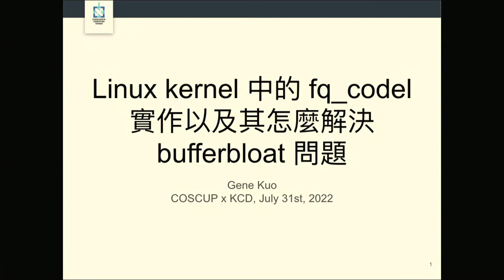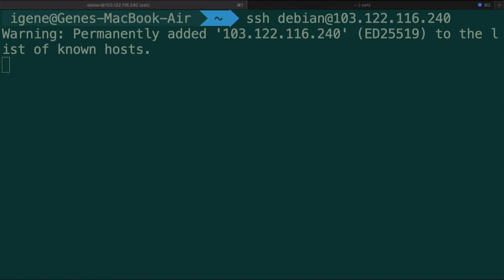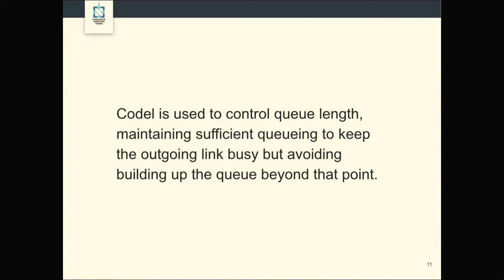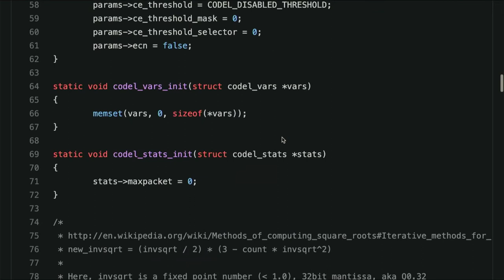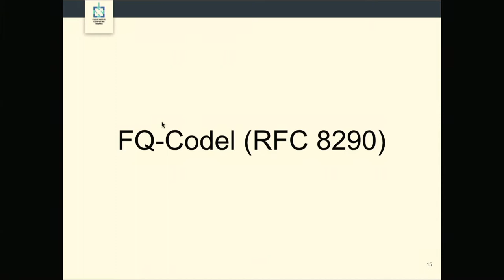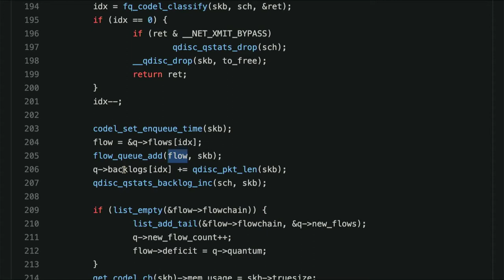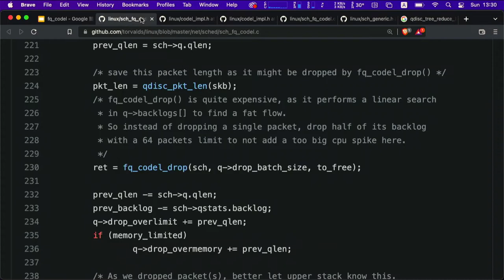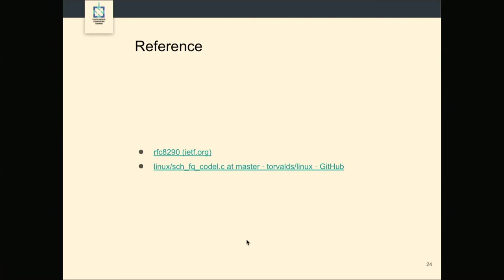Linux kernel中的 fq codel 實作以及其怎麼解決 bufferbloat 問題｜帶您讀源碼